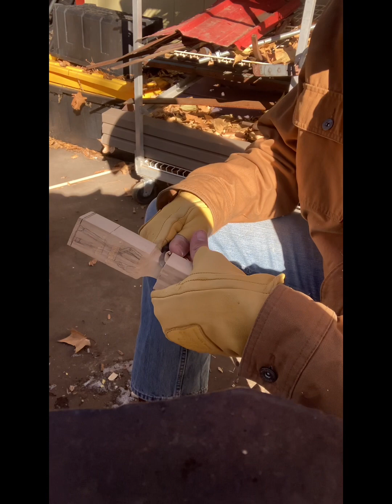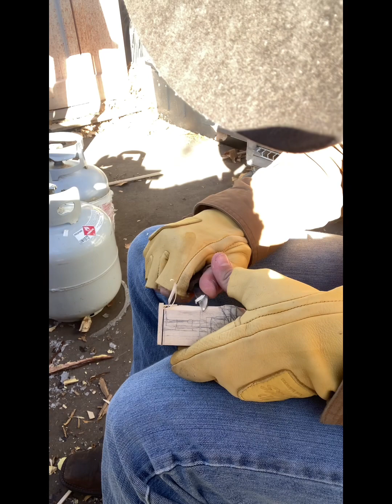Ep1: Hand carving a ￼Viking￼ figure with a axe and shield.